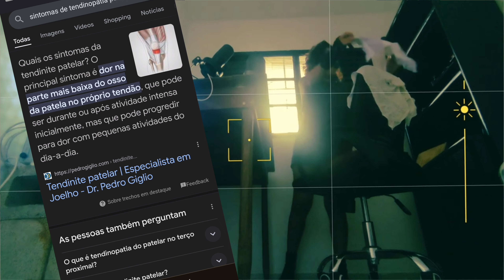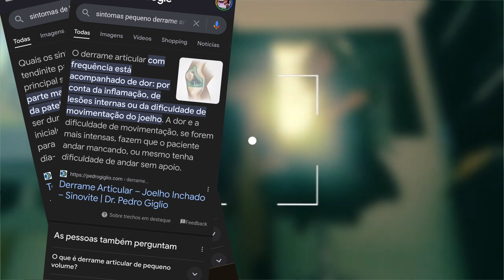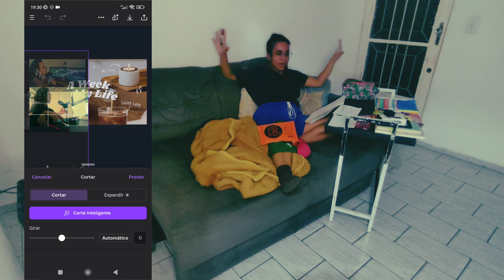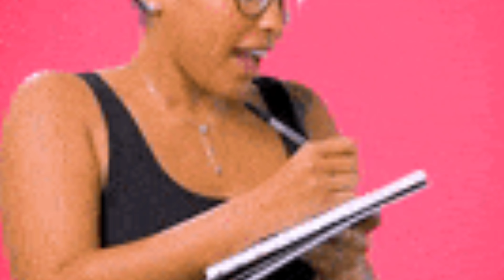📈 como ESTIMULAR a CRIATIVIDADE?Marketing Para Introvertidos | Como vender seu conhecimento online!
📝 *Descubra já a técnica definitiva que empreguei para criar empreendimentos online a partir do zero e gerar renda extra mensalmente!:*

*Como ganhar dinheiro extra sendo CLT?*
✅ Privacy:

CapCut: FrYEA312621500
Remessa Online: is8842
PicPay: E486ZF
Tubebuddy: ionnystein
Zé Delivery: LEOFREP6T

📖Livro O Ano Em Que Disse Sim Como dançar Ficar ao sol e ser a sua Própria Pessoa Shonda Rhimes
📖Livro Para Viver Melhor - Sabedoria Pratica Para Tornar Sua Vida Mais Feliz

Músico: Rook1e

Músico: Carl Storm

Músico: Silicon Estate

Músico: Silicon Estate

Músico: Carl Storm

Músico: Carl Storm

Músico: BZMT

Músico: Jeff Kaale

Músico: @iksonmusic

Músico: Jeff Kaale

Músico: Jeff Kaale

⚠️Aviso: Conteúdo sexual com o objetivo principal  educacional, documental, científico ou artístico, e ele não é desnecessariamente explícito